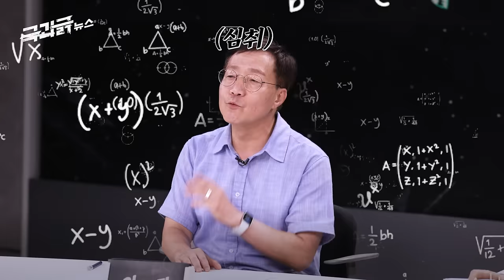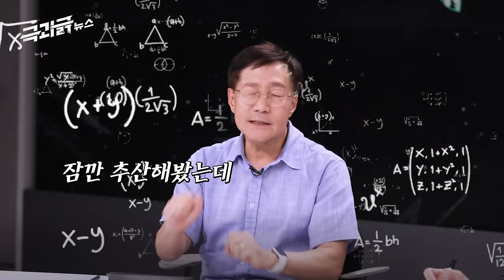실제로 등판한 교수님들 ㄷㄷ 문과 vs 이과 끝판왕들은 말이 통할까?💥 | 극과긁 EP.6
‘사람이 먼저다’ ✍️ 카피 쓴 정철 작가 vs
 200만 채널 ‘보다’의 물리학자 김범준 교수 👨‍🏫

문과생 이과생… 그동안 고생했다
이 영상으로 논란 끝내줄게